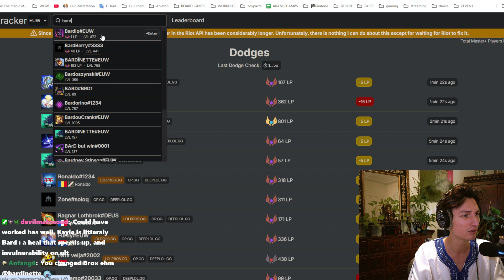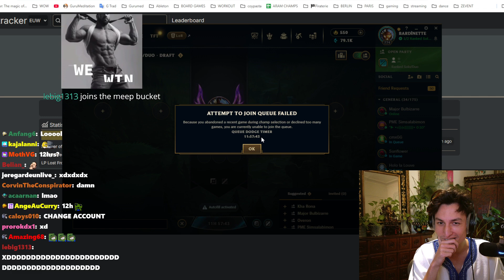RIOT What Is This New Dodge Penalty System | Best of LoL Streams